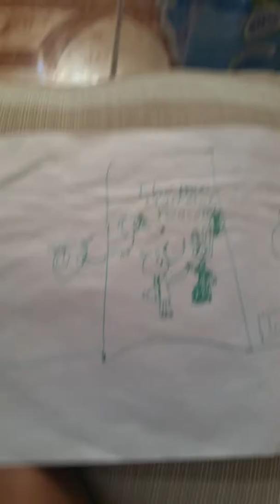the places stuffed of reason 🚶 7,99